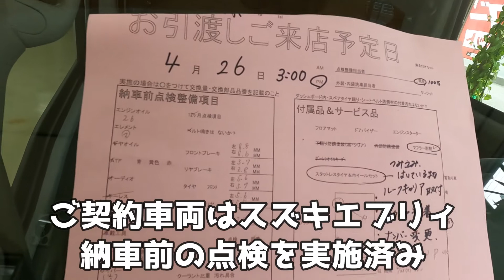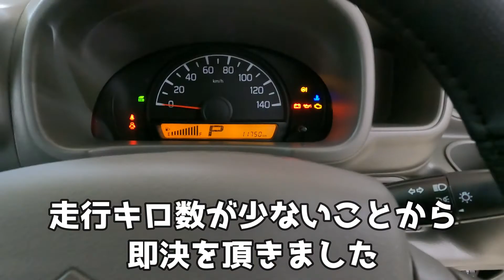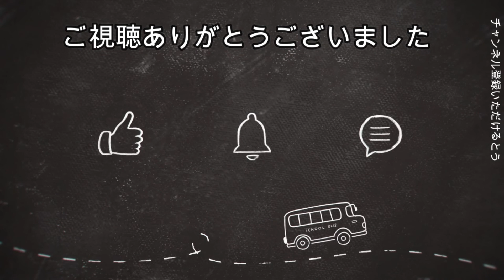エブリー 納車式ルーフキャリアを装着して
乗るだけセットで
短期リースアップになった車両
中古車エブリー納車式

GW休み前　最終火曜日
無事に納車式を執り行いました